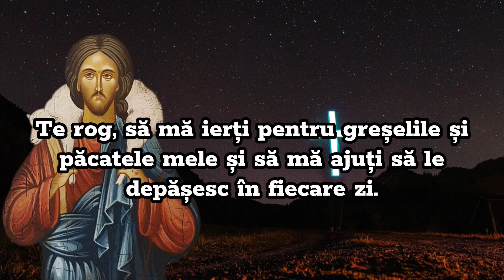Rugăciunea Serii De Marți - Rugăciune scurta dar puternica care se rostește in fiecare seara